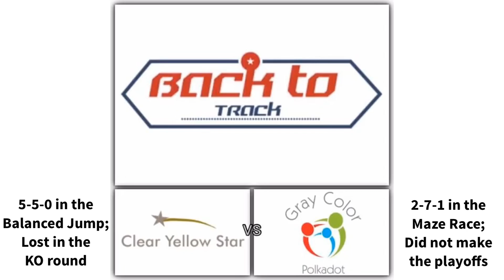2019 Back to Track round 1: Clear Yellow Star vs Gray Color Polkadot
Here is round 1 game 21 of the 2019 Back to Track marble tournament!

Clear Yellow Star is looking to improve from last two Back to Tracks while Gray Color Polkadot is looking to end his long drought!

Next 5 games:

Everywhere Green Swirl vs Night Sky (Back to Track)
Red Flash vs Shiny Swirl (Back to Track)
Rainbow Bright vs Lemon Yellow (Back to Track)
White Color Polkadot vs Swampland (Back to Track)
Bronco vs Banana Swirl (Back to Track)